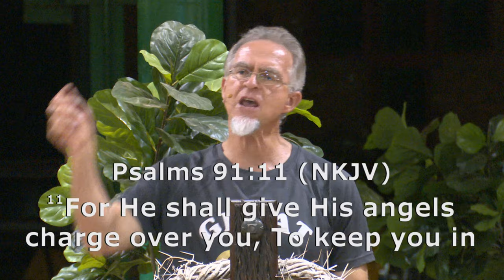Jesus will command the angels concerning you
Jesus will command the angels concerning you - Pastor Ben Jordaan

We are not to speak or command the angels.  Jesus is the Commander over the angels